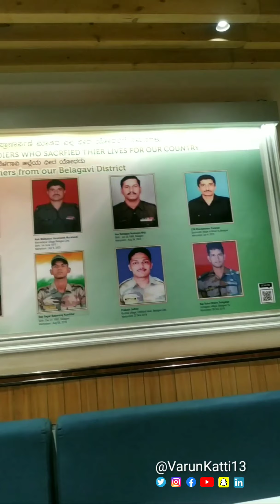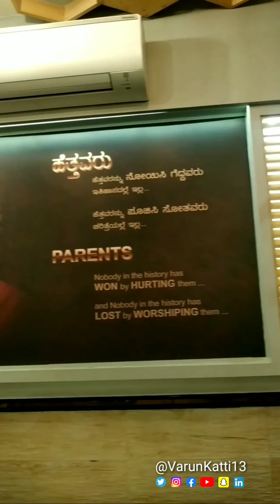Namma Belagavi - Hotel Shree Panjurli - 3rd gate Food Vlog VK_HungryTummy - South Indian Food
Hotel Shree Panjurli - 3rd gate Next to DMart, Belagavi
Map Direction:

Food Vlog Namma Belagavi VK_HungryTummy Recently I had been to this hotel in Namma belagavi. One of the best hotels in belagavi. top 10 hotels in belagavi you could say that as well. Because they have amazing tasty food. you can literally feel the entire Southern Canara belt food setting and that Hotel. every time I had been to this hotel I felt only one thing that we need to achieve a lot many things in our life. people come from all over the state to this hotel. their food is reasonable. if you are looking for a family comfortable restaurant in belagavi then this is a right place. if you really wanna feel a different taste in food in belagavi then you need to visit this place. one best thing about having this hotel in our Belgaum. Belgaum one of the best hotels I could see it as. this hotel is owned and managed by my friend Ranjeet Shetty who is always active in coming up with new ideas and exploring new business platforms and that is when he came up with this hotel in belagavi. If you could like to search for one of the best hotels in belagavi then this is the right place. family time Namma belagavi hotels in Belgaum. family restaurant in Belgaum. good places in belagavi corporate meeting in belagavi. meeting halls in belagavi. wedding halls in belagavi event halls in Belgaum Belgaum best place to hangout one of the best places in belagavi Arabian food in belagavi South Indian food in belagavi Canara food in Belgaum New tasty food in Belgaum

Mr. Varun Katti

Founder of VK - WitRain

Linked In | Instagram | Spotify | YouTube | Website